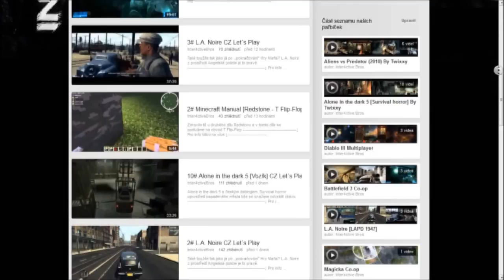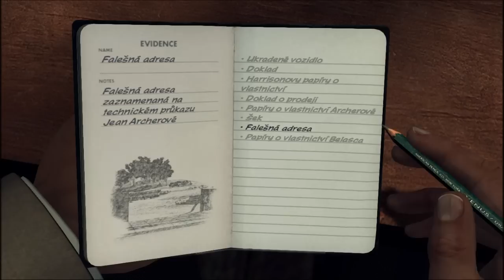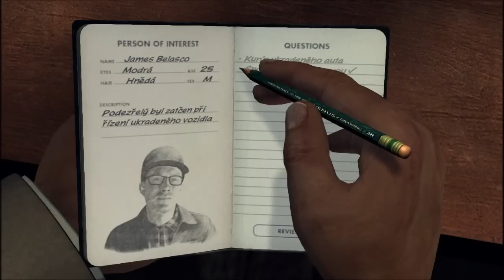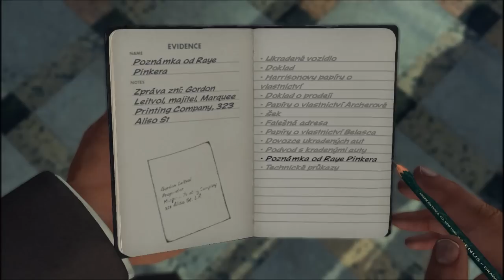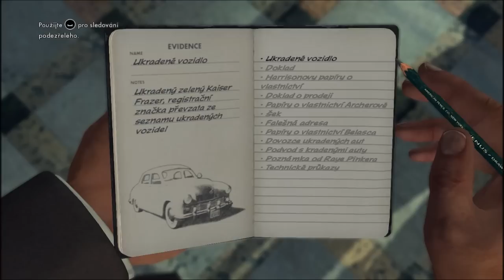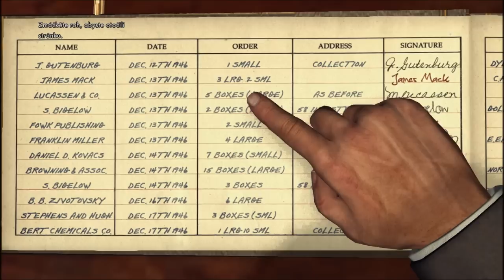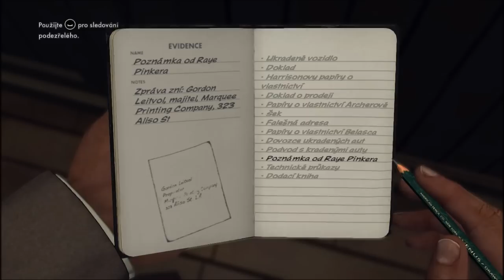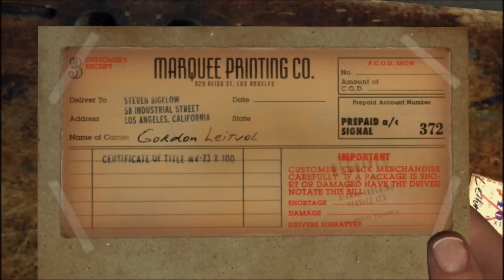9# L.A. Noire CZ Let´s Play [-I4Bros-]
Také toužíte tak jako já po ,,pokračování'' Hry Mafia? L.A. Noire z prostředí Angelské policie je to pravé.
↓ Pro info klikni na více ↓

Používané programy !
Kontakt a ostaní
Informace o videu
Výrobce: Team Bondi , Rockstar Leeds
Vydavatel: Rockstar Games
Datum vydání: 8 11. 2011

Toto napište do konzole v launcheru: -str -npd -nonv -mousefree
pokud vám vadí kurzor myši z windows odstraňte z konzole -str avšak budete mít pravděpodobně větší lagy.

Systémové požadavky
Intel CPUs: Core 2.2 GHz to Quad Core 3.2GHz
AMD CPUs: Dual Core 2.4Ghz to Quad Core 3.2Ghz
RAM: 2GB to 8GB
Hard Disk Space: 16GB
Video Card: NVIDIA GeForce 8600 GT 512MB to NVIDIA GeForce GTX 580 1536MB or Radeon HD3000 512MB to Radeon HD 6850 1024MB